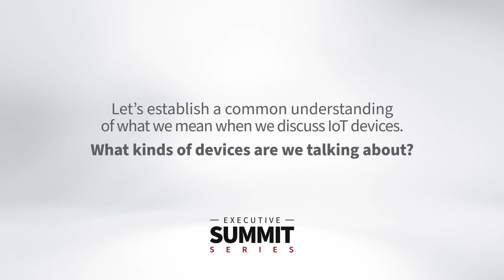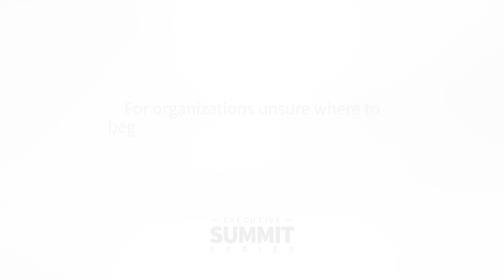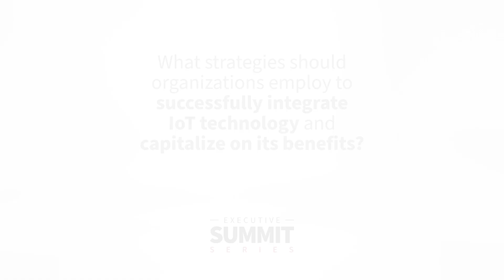CDW | How Your Organization Can Master IoT Integration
From the industrial sector to healthcare, IoT devices are transforming how organizations gather data and utilize those insights to power their decision-making.

Uncover how to get started with IoT, the growing role of AI and more in this CDWExecutiveSummIT recap with CDW Head of Emerging Technology Jill Klein.